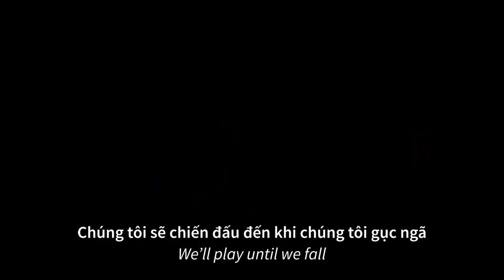Official Trailer | HOCHIMINH CITY WINGS - VBA 2019 by MB : BALL TIL YOU FALL | TVC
Official Trailer | HOCHIMINH CITY WINGS | BALL TIL YOU FALL

️🏀 Bóng rổ chính là hơi thở, là tình yêu và là cuộc sống...
Chúng ta được là chính mình khi được chơi bóng và trân trọng những giờ liền tập luyện chăm chỉ cùng nhau

Không ngần ngại đối thủ là ai, không sợ khó khăn và thử thách, chỉ cần bước ra sân, chúng ta sẽ thi đấu đến cùng, bằng tất cả sức trẻ và niềm đam mê để chạm đến giới hạn của bản thân ‼️

We just need to play for the victory
The victory of ourselves
The victory of the City
Once we touch the ball.. We’ll play until we fall
️🏀  BALL TIL YOU FALL